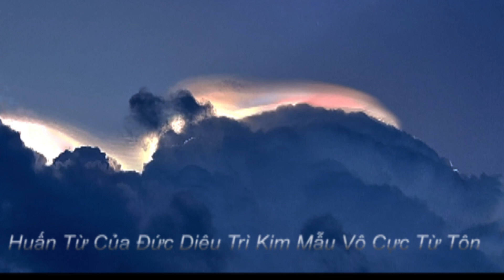Huấn Từ Đức Diêu Trì Kim Mẫu Vô Cực Từ Tôn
tôn giáo
tâm linh
chia sẽ kiến thức
giáo duc
review
du lịch